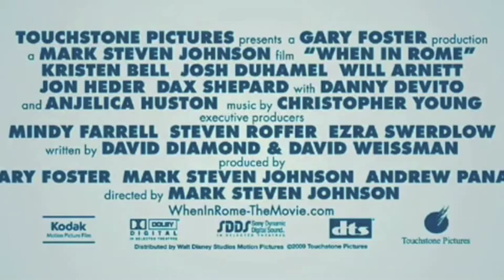Kingdom Hearts Trailer Parody - When in Rome (2009)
Kingdom Hearts Trailer Parody of When in Rome (2009)
Starring: Kristen Bell, Josh Duhamel

Casting:
Beth - Kairi
Nick - Sora
Nick's friend - Pence
Beth's Sister - Namine
Beth's Sister's husband - Roxas
Suitor #1 - Axel
Suitor #2 - Marluxia
Suitor #3 - Riku
Suitor #4 - Saix (WTF?)
Beth's friend - Xion
Beth's boss - Larxene
Dentist - Ansem
Vase - Keyblade

Did I forget anyone? I've never seen this movie but I love the trailer so much. Hope everyone likes it!

P.S. Sorry for the mistake at 0:19 o.o

Footage: KH1, KH2, KHRe:COM, KH358
Focus: SoraxKairi (SoKai)
Program: iMovie
Time taken: 3 days